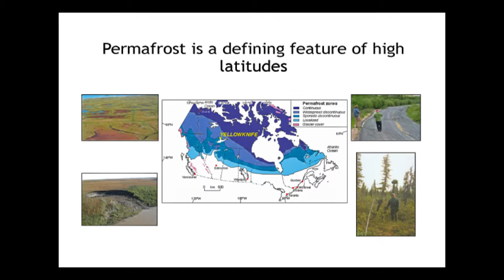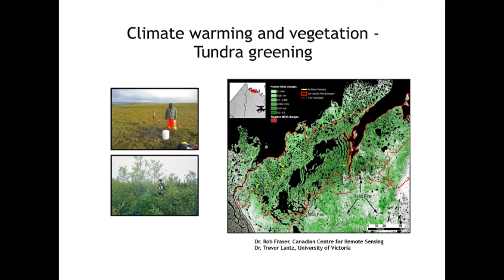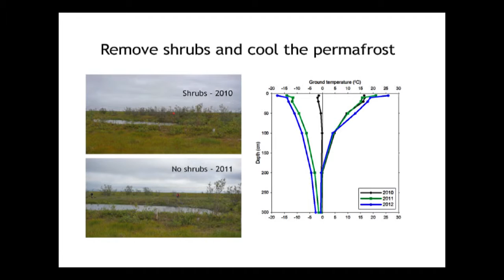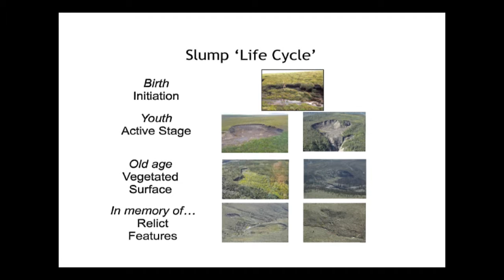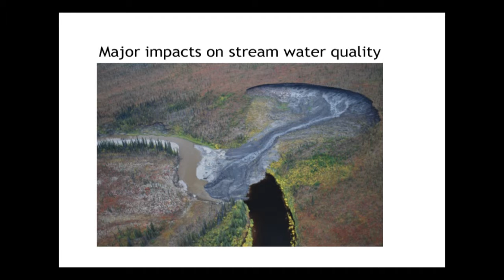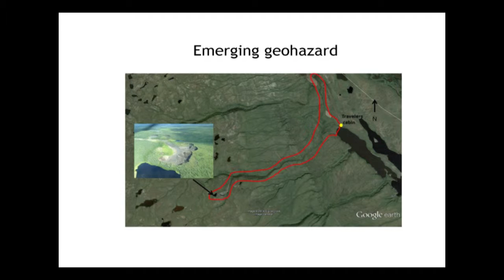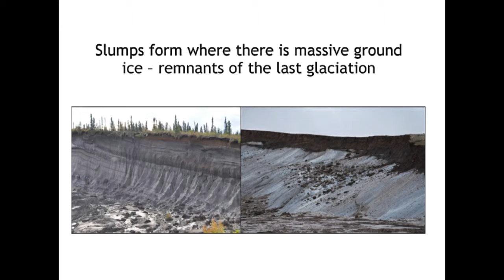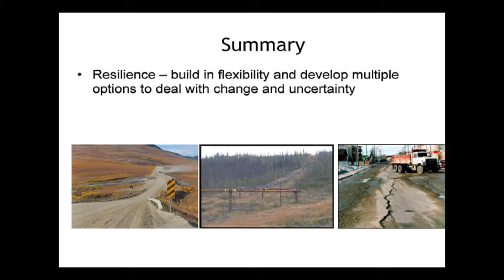Ledge Talks: The Knowledge Series - Permafrost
Steve Kokelj is the Legislative Assembly Library’s first-round draft choice for The Knowledge Series. He has documented significant changes in Arctic ecosystems due to its rapidly warming climate, focusing on the consequences of thawing permafrost – and what this unprecedented change means to all of us.